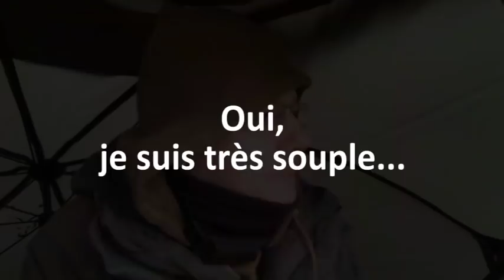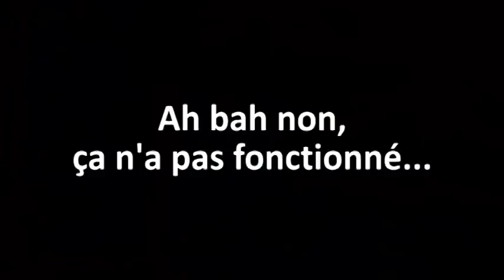Du FROLIC pour les CARPES : Partie 2 - Mise en Pratique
Comment pêcher la carpe au Frolic ? Voici la deuxième partie concernant la pêche de la carpe au Frolic. Cette fois-ci, je passe à la pratique avec quelques compléments d'informations.
↓↓ Plus d'infos en description ↓↓

Dans cette vidéo, je vous montre concrètement comment proposer du Frolic pour les carpes en action de pêche pendant la saison hivernale.
Je vous montre directement au bord de l'eau les eschages, amorçages et le placement des lignes.

Vos pouvez (re)visionner la première partie sur la pêche de la carpe au Frolic pour avoir d'avantages d'informations, de précisions et d'astuces :

A propos de la chaîne Total CARPE :
C'est une chaîne traitant de la pêche de la carpe dans sa globalité (la carpe, ses pêches et tout ce qui gravite autour). En effet, c'est ma grande passion depuis longtemps et je souhaite en parler avec vous et partager mes connaissances.

Cette chaîne a pour vocation première l'apprentissage et surtout le PARTAGE des connaissances. Je souhaite également progresser grâce à vous (en laissant des commentaires sous les vidéos) car je n'ai pas la prétention de tout connaitre !

Vous trouverez, bien sûr, de la technique mais on parlera aussi des appâts, des montages, du matériel, des astuces, des chroniques sur divers sujets liés à la pêche de la carpe et bien d'autres choses encore...